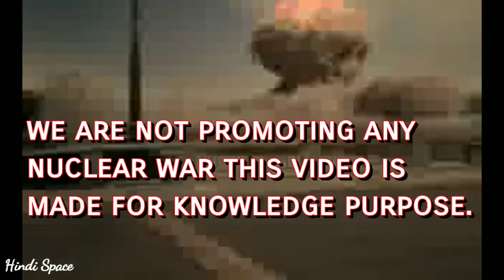भारत-पाकिस्तान के बीच परमाणु युद्ध होगा?? और इसका पृथ्वी पर क्या असर होगा??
Hello dosto is video ko maine sirf is purpose se bnaya hai ki kya hoga agr India and Pakistan me glti se Nuclear war start ho jata hai to kaise puri duniya me iska asar dekhne ko milega kitne log duniya se turant tabah ho jayenge aur kitne iski radiation ka sikar honge
to poori baat ko smajhne ke liye video ko poora jarur dekhiyega

What happen in a nuclear war
Nuclear war
India and pakistan nuclear capability
India's Nuclear weapons
Pakistan all nuclear weapons

Previous Video Voyager 1